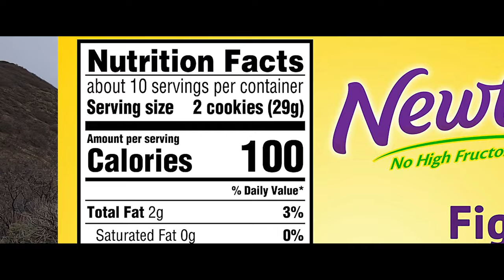Best Running Trails in Utah, Hogs Hollow edition: With Clayson Shumway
Clayson Shumway Runs for BYU and took us on a tour of one of his favorite runs: Hogs Hollow near Alpine, Utah. He also took us up Jacob's ladder, which is a dream training ground for runners who are looking to improve their endurance on the hills and get out of the city.

Gear We Use:

Standard Gear:
Camera: 1DX Mark II
Lens 1: Canon EF 24-70mm
Lens 2: Canon EF 50mm
Microphone: Rode Compact
Gimbal: Zhiyun Crane 2
Mounting: JOBY Gorilla Pod

Specialized Gear:
Drone: DJI Mavic Pro
Action Cam: GoPro Hero 7 Black

WorkStation:
Computer: iMac 27 inch
Microphone: Blue Yeti